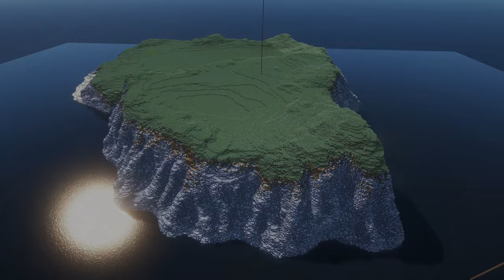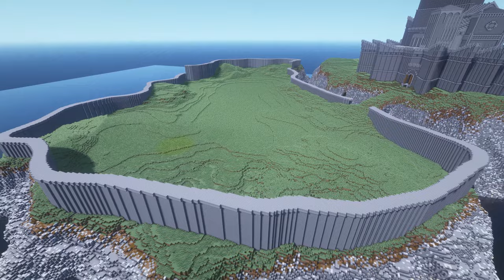Minecraft C418 Ultimate Mashup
1) Key
2) Door
3) Beginning
4) Beginning 2
5) Oxygène
6) Équinoxe
7) Haunt Muskie
8) Blind Spots
9) Taswell
10) Mutation
11) Minecraft

And yes, I want to give a big thanks to all those builders who contributed to create all the builds.
Good Work!